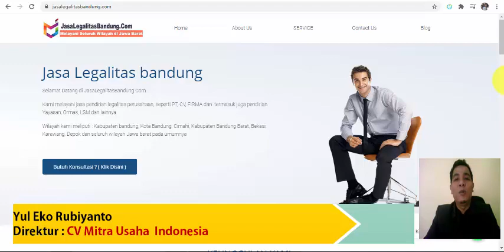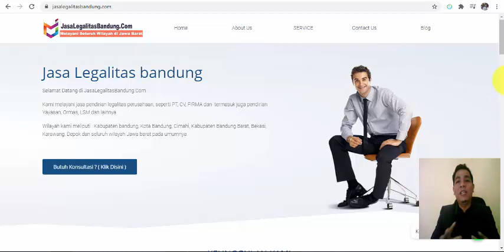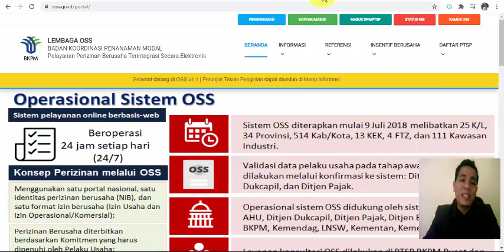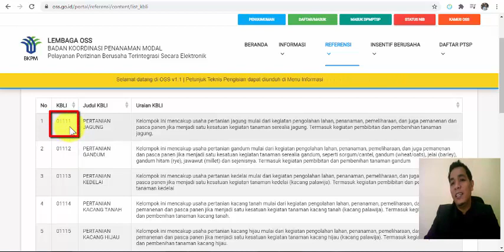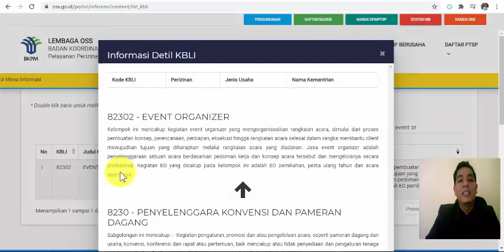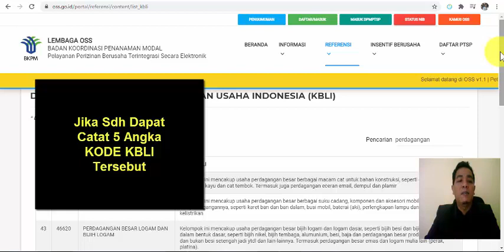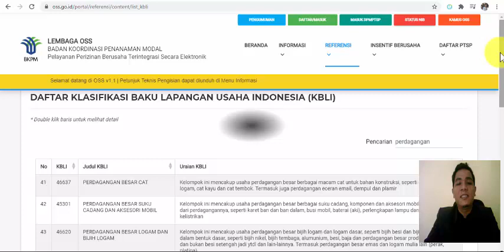Panduan memilih KODE KBLI di OSS Untuk Izin Usaha anda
UPDATE TERBARU
Memilih Bidang Usaha Sesuai KBLI 2020 dan Prizinan Berbasis Resiko,
Silahkan simak video terbaru kami :

Jika membutuhkan bantuan bisa mengubungi kami di :
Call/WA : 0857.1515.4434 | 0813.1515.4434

Dengan pengalaman mendirikan LEBIH dari 100 PERUSAHAAN, kami siap melayani anda secara LEGAL & PROFESIONAL.

Untuk daerah Bandung,  Cimahi, Kabupaten bandung, Kabupaten Bandung Barat dan sekitarnya. Lengkap dengan perijinan, OSS, NIB, SIUP, Virtual Office dan lainnya.